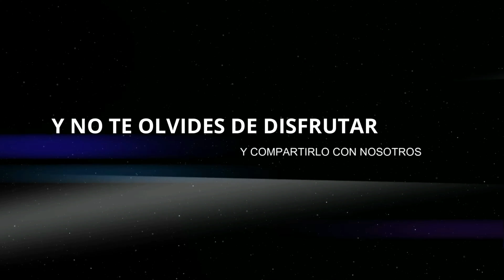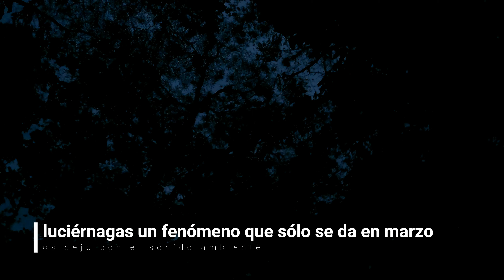Safari Nocturno VOLCÁN ARENAL la Fortuna: COSTA RICA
En el vlog de hoy estaremos haciendo un paseo nocturno con guía para el avistamiento de la fauna de la zona central de COSTA RICA, aves, perezosos, hormigas balas, arácnidos, ranas, anfibios e incluso luciérnagas!!! estuvo totalmente recomendable en especial el sonido de la selva es brutal quedaros hasta el final para oírla.